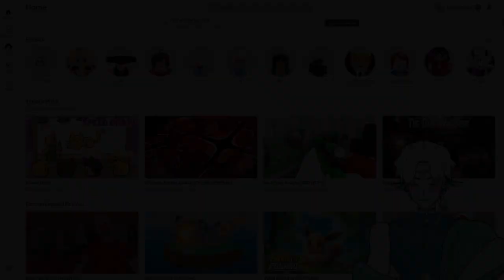I can't believe Roblox is this funny..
Roblox is a game that I was a heavy part of my childhood. I havn't payed it for year though. After hopping on randomlly while waiting for a game to download, I've suddenly started enjoying the game again. Flee the Facility is actually SO funny.

𓆝 𓆟 𓆞 𓆟 𓆝  ABOUT ME  𓆝 𓆟 𓆞 𓆟 𓆝
Hey I'm Delta, a merman who discovered volleyball one day which gave me the desire to come to the surface world. I hope I can gain lot's of supporters to conquer you humans through volleyball, muwhaha!

𓆝 𓆟 𓆞 𓆟 𓆝  DONATE  𓆝 𓆟 𓆞 𓆟 𓆝

𓆝 𓆟 𓆞 𓆟 𓆝  SOCIALS  𓆝 𓆟 𓆞 𓆟 𓆝

𓆝 𓆟 𓆞 𓆟 𓆝  HASHTAGS  𓆝 𓆟 𓆞 𓆟 𓆝

DeltaDraws = Fanart​
CometConquers = Clips​
CometDelta = General

𓆝 𓆟 𓆞 𓆟 𓆝  CHAT RULES  𓆝 𓆟 𓆞 𓆟 𓆝
Chat Rules:

1. English Only (Mods only speak English)
2. Be respectful. Discrimination, harassment, doxing, etc are unacceptable.
3. Don't ask for private information. (E.g. age, location, etc.)
4. No spoilers/backseating unless I ask for it
5. No trauma dumping. If you are struggling, please seek professional help or call someone.
6. No political topics or real tragedies. These topics are important, but this stream isn't the place to discuss them.
7. I’m on the Asexual spectrum, if I tell you I’m uncomfortable with something, stop .(Understand some feelings on things vary)

𓆝 𓆟 𓆞 𓆟 𓆝  LORE  𓆝 𓆟 𓆞 𓆟 𓆝
CometDelta is the prince of the mermaid kingdom Atlantia. Delta has been interested in humans since he was little, often swimming close to the surface to observe them. One day, he found people playing on the beach with a ball on the beach. Soon finding out the sport was called volleyball, he immediately fell in love. Quickly, he swam to his farther, asking permission to go and play. However, his farther only saw this as a way to further is plan to conquer the humans. He agreed to let his son play volleyball, on one conditon, he gain supprters and use this "volleyball" to conquer. Delta swiftly agreed, volleyball was a competive sport after all, so he'd techically be conquering humans everytime he beat a team. He decided to try and gain supporters through this so called "streaming" he came across before. Thus began his life on land, gaining followers and conquering the humans... through volleyball!